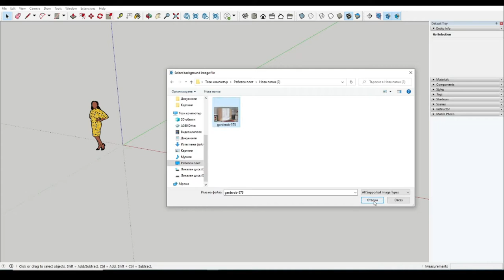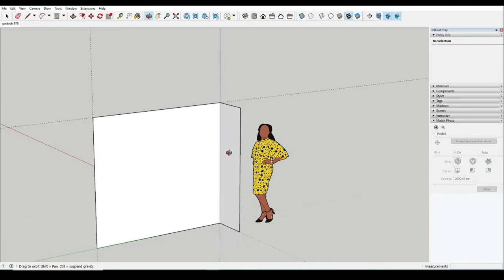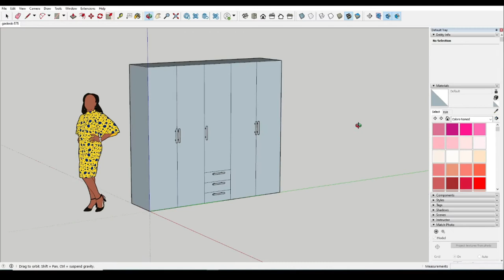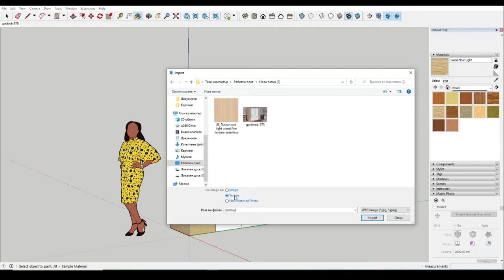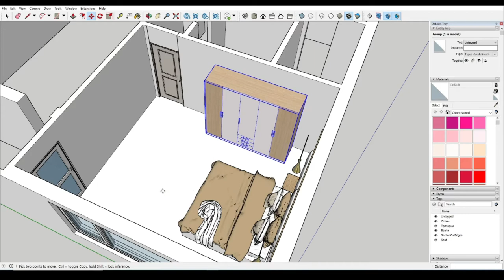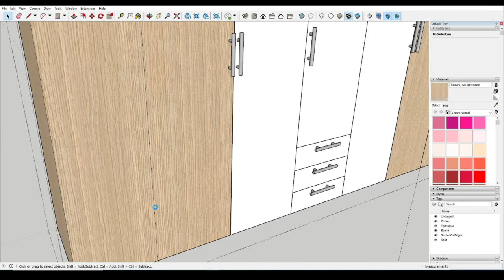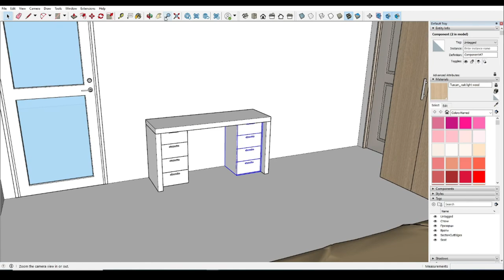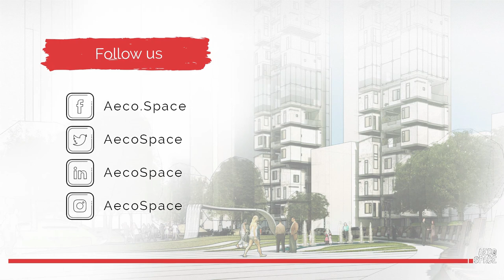5. Furniture modeling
In this video:

- We will learn how to model furniture using MatchPhoto..
- How to create custom material in SketchUp using ready-made images
- We will show you the places where you can download materials.
- We will prepare our scene for V-Ray and Twinmotion